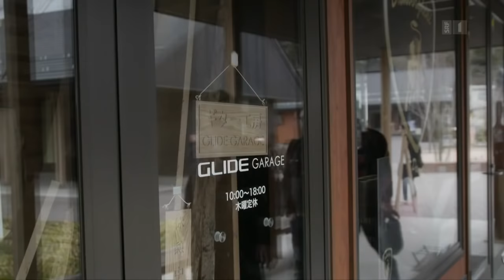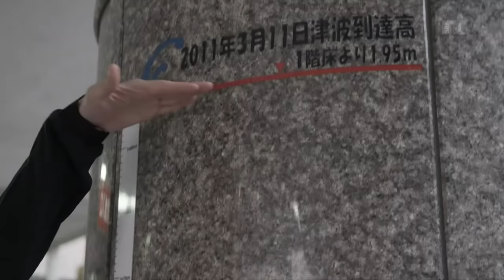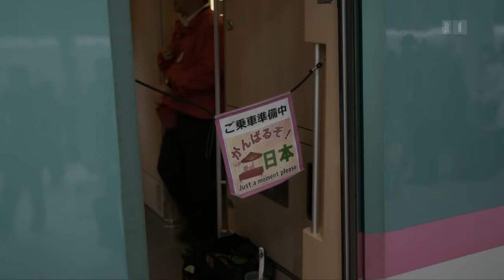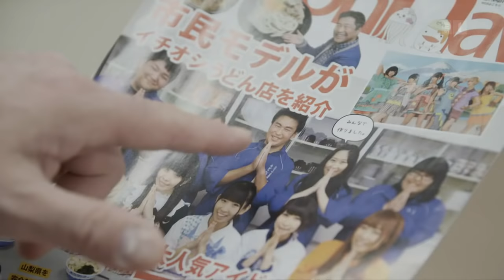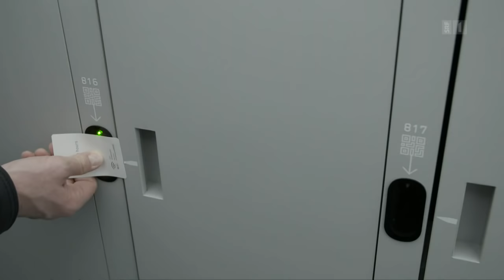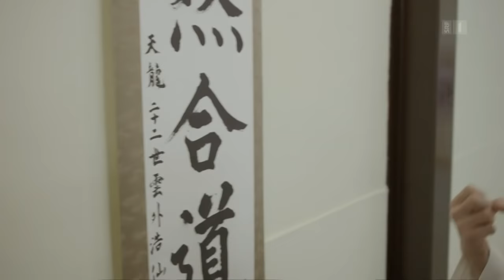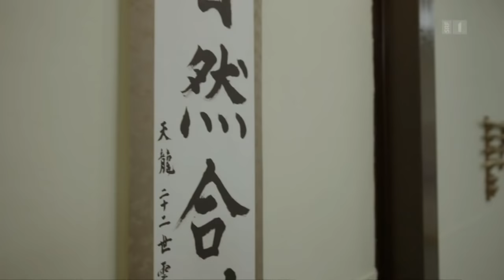Patrick Rohr im Land der aufgehenden Sonne | Fokus Japan (2/3) | Doku | SRF Dok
Patrick Rohr begegnet im Land der aufgehenden Sonne dem Leben und Leiden mit der Naturgewalt Tsunami, er trifft auf japanische Effizienz im Hochgeschwindigkeitszug Shinkansen und lernt die dynamische Kampfkunst Aikido mit ihrer friedlichen Philosophie kennen.

Am 11. März 2011 löst das Tōhoku-Erdbeben einen 20 Meter hohen Tsunami aus. Die damals zerstörte Küstenstadt Onagawa wird seither von Grund auf neu gebaut. Patrick Rohr trifft den jungen Bürgermeister Yoshiaki Suda und staunt, als sich der Amtsträger als Heavy-Metal-Gitarrist entpuppt.

Auch das Spital von Onagawa, 16 Meter über Meeresspiegel, blieb nicht verschont von der Katastrophe, die über 800 Menschenleben kostete. Dank Schweizer Spendengeldern wurde es wiederaufgebaut. Im neu integrierten Alters- und Pflegeheim erlebt Patrick Rohr als Pflegehelfer die Herzlichkeit von Menschen mit hoher Lebenserwartung, die nun in Form der Überalterung die grösste Herausforderung der japanischen Gesellschaft darstellen.

Sauberkeit und Effizienz sind Trumpf in Japan, auch im Hochgeschwindigkeitszug Shinkansen. Der Fotojournalist tauscht seine Kamera mit dem Putzlappen und staunt, in welch unglaublichem Tempo die Züge gereinigt werden.

Fujiyoshida liegt am Fuss des berühmtester japanischen Bergs Fuji. Lokaler Leckerbissen ist die Udon Nudelsuppe in ihren unzähligen Variationen. Patrick Rohr lernt, warum es eine dreijährige Udon-Ausbildung braucht und warum ein Mittelschüler sein Herz an diese Nudel verloren hat.

In der ehemaligen Kaiserstadt Kyoto herrscht friedliche Kirschblütenzeit, als Patrick Rohr frühmorgens das Trainingslokal von Yoko Okamoto betritt. Die Powerfrau ist 62 Jahre alt und hochgradierte Lehrerin der defensiven Kampfkunst Aikido. Yoko zeigt Patrick gleich den Meister und am Ende auch ihren Humor. Sie erlaubt ihm Einblick in eine Persönlichkeitsschulung, die mit körperlichem Training lehrt, auch auf psychische Situationen angemessen zu reagieren: mit Klarheit, Respekt und eigener Stärke.

 👇 Mehr zum Thema Dokus & Reportage gibt es hier:
👥 SRF Dok auf Facebook: